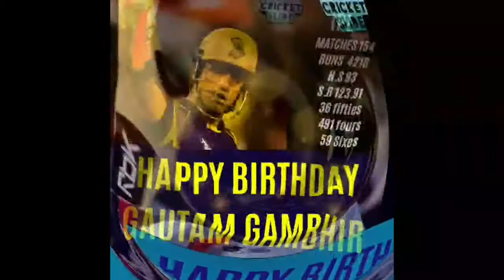Gautam Gambhir Birthday Status, Gautam Gambhir Whatspp status, Happy birthday Gautam Gambhir🎂👍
One of the greatest Batsman of  Indian cricket team
Of all time champion Cricketer🎂👍
A very happy birthday to you
Gautam Gambhir👍